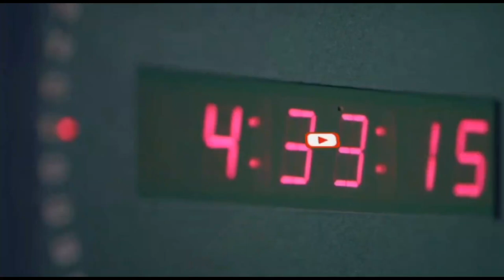Khulaasada Wararka Duhur Xogihii ugu dambeeyay ee Soomaaliya iyo Caalamka